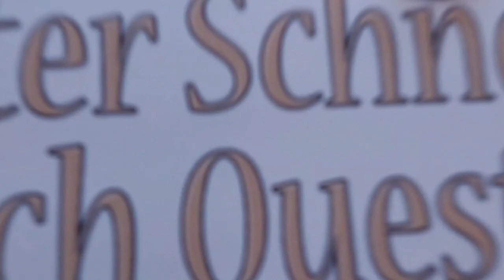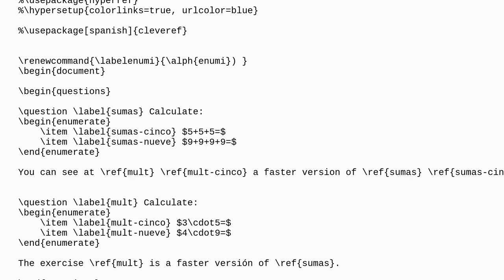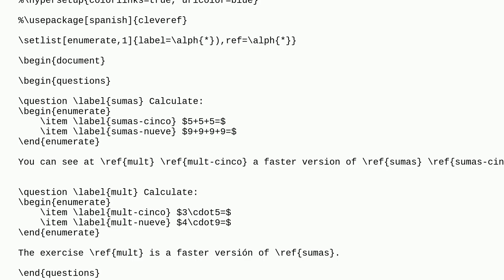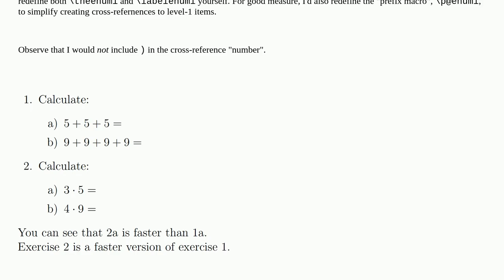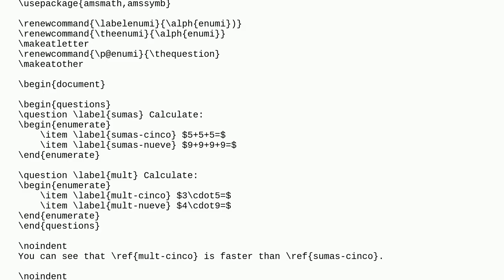Tex: How to obtain a letter in a cross reference / list counter with letters (alph)?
How to obtain a letter in a cross reference / list counter with letters (alph)?

A special thanks goes out to the community

  cleveref cross-referencing enumerate